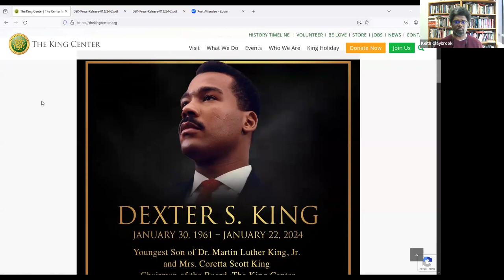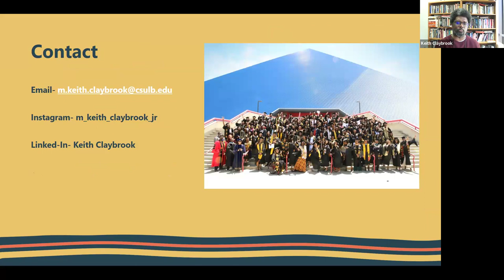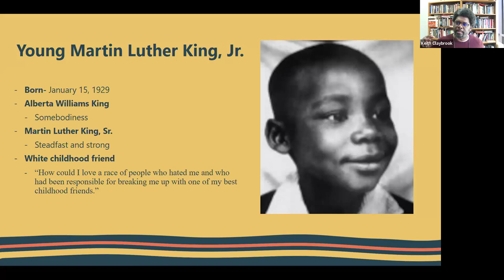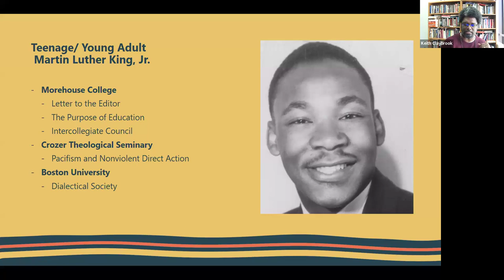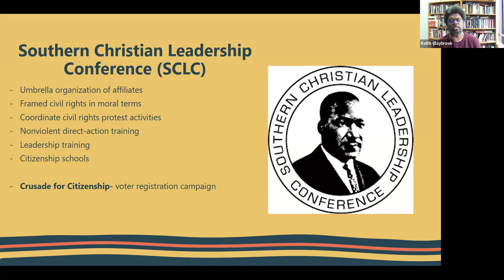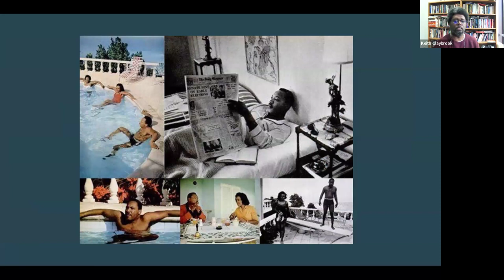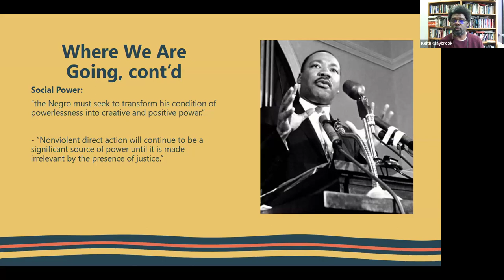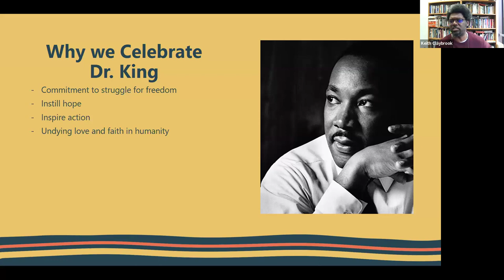Remembering Why We Celebrate Dr. King: A Moral Plan for Justice Inclusion Talk Series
We remember the extraordinary legacy of Dr. Martin Luther King Jr. and discuss a moral plan for justice.

We are joined by Dr. Keith Claybrook, who is an Associate Professor of Africana Studies at CSU, Long Beach where he teaches classes on history and the social sciences. He is the advisor of the Black Student Union (BSU) as well as the Black Student Business Association (BBSA).

This event aims to reflect on Dr. King's teachings and their relevance in today's world. Through thought-provoking discussions, engaging presentations, and interactive sessions, we will explore how to apply his principles of equality, justice, and nonviolence in our own lives.